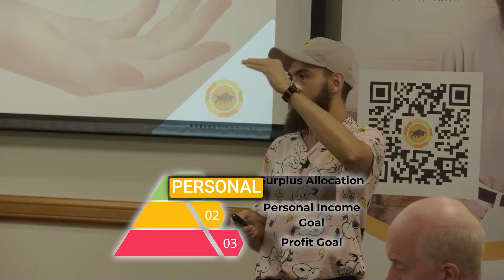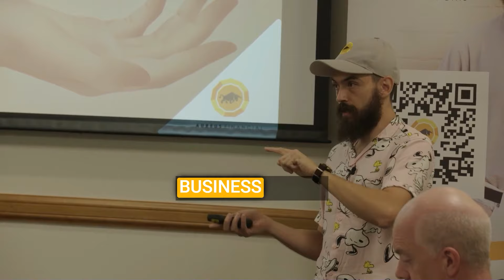Niche or Perish: Why Helping Everyone Hurts Your Business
Narrow your focus, amplify results. Discover why targeting everyone paradoxically limits your impact and profitability. In this video, we challenge the common misconception in helping professions that broader reach equals greater success. Learn how to strategically position your brand for specific customer segments, using examples like ASD vs ADHD audiences. We'll show you how to craft targeted messaging that resonates deeply with your ideal clients. Stop diluting your message - find out how laser-focused positioning can transform your helping profession into a thriving, profitable business.